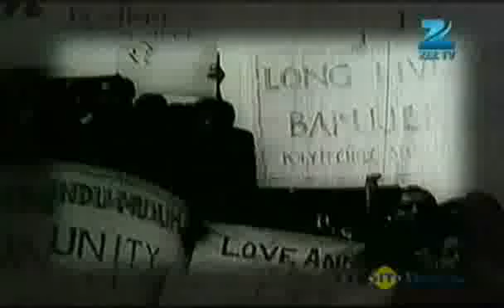Saregamapa L'il Champs 2011 August 13 '11 Spotlight Part - 1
Just click It ZEE5 Now available in 190+ countries.

Watch latest "Saregamapa L'il Champs 2011" webisodes